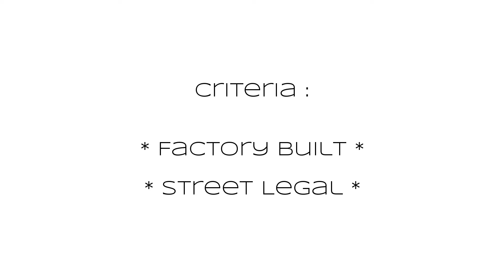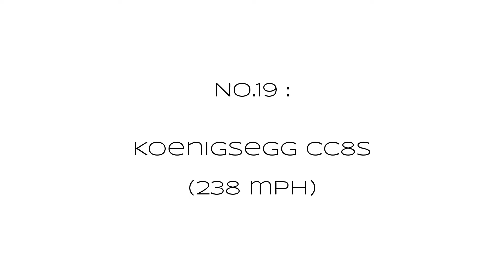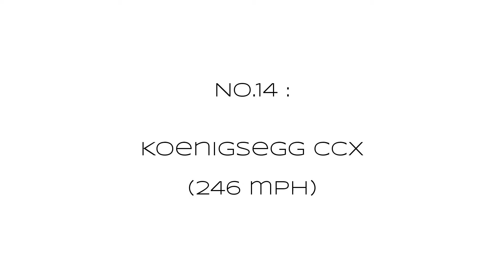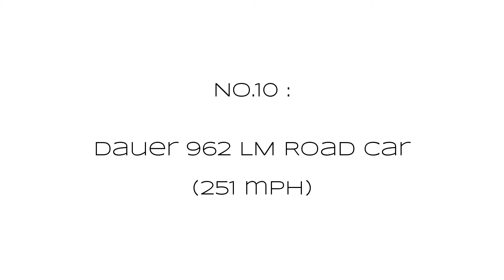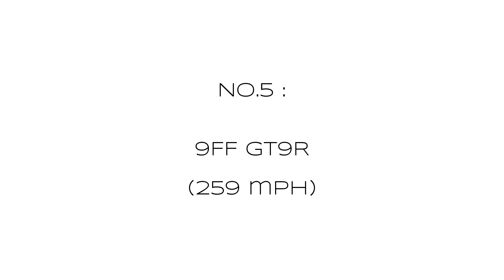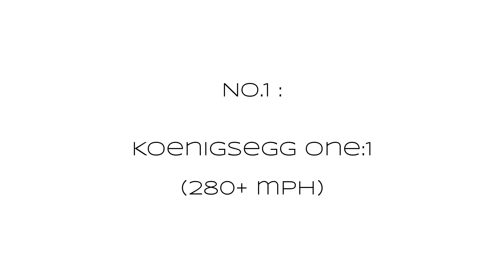Top 25 Fastest Supercars In The World (2015)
My list of the top 25 fastest cars in the world purely for top speed.

*PLEASE NOTE*

- This list is NOT a top 25 fastest production cars list
- The criteria for this list is that the cars must be :

  - Factory Purpose-Built (NOT just tuned existing models)
  - Street Legal
  - Supercars

I have not included certain cars such as the Chrysler ME12 (not street legal), Weber Sports Car (unsubstantiated claims), Hennessey Viper Venom 1100 (tuned car, not purpose built), LotecSirius (unsubstantiated claims), Brabus Rocket (supersaloon not supercar), and SSC Tuatara (unfinished).